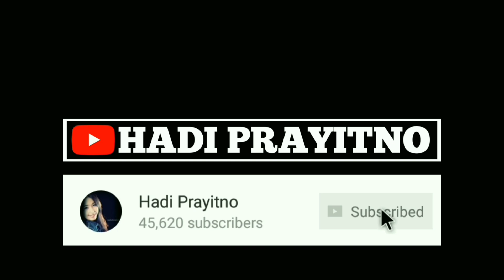Kipas Angin Dinding Maspion Tidak Bisa Nunduk ? Ini Solusinya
Cara memperbaiki kipas angin maspion tidak bisa menunduk cukup mudah asalkan bodinya masih bagus dan tidak pecah. Kipas angin tidak bisa nunduk atau tegak ini disebabkan oleh hilangnya gotri atau pelor yang menahan kipas. Bisa juga karena pegas pengendalinya sudah patah.

Untuk lebih jelasnya bagaimana proses perbaikannya, simak videonya sampai akhir.